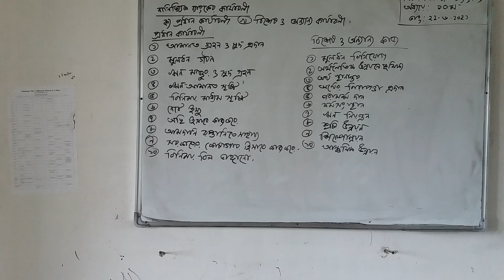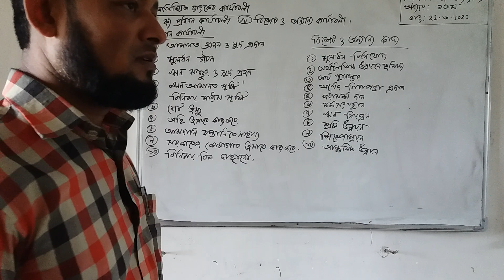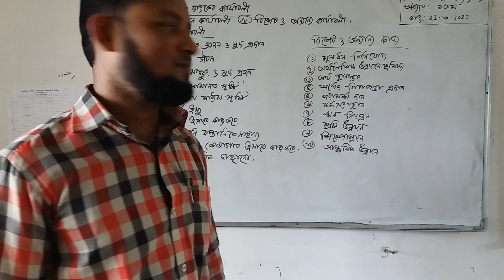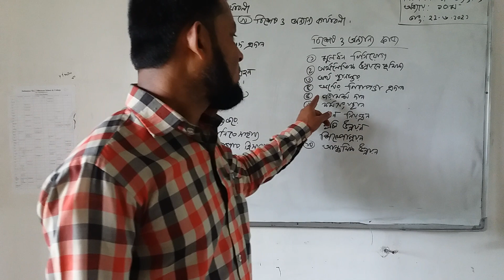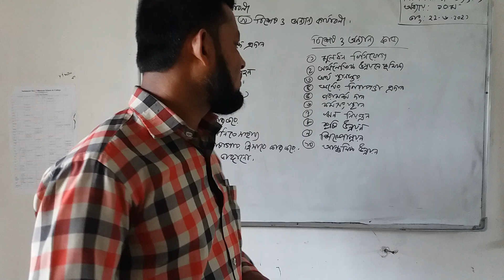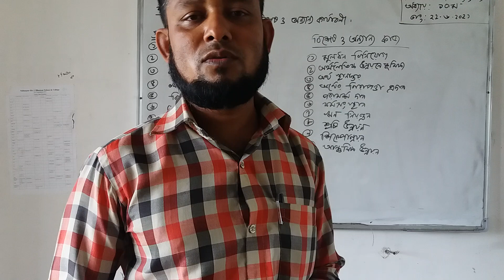Md. Abdul Sattar, Asst. Teacher, Sultanpur H.B. School & College